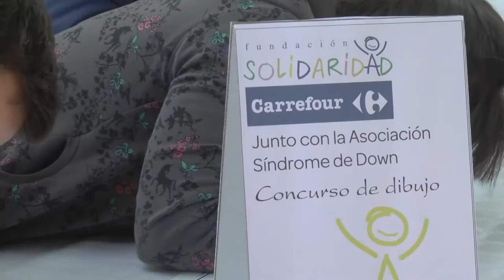La Universidad Isabel I con la Asociaciación "Sindrome de Down" de Burgos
La asociación ‘Síndrome de Down’ de Burgos ha organizado el día 27 de Mayo de 2016 una preciosa iniciativa con motivo del Día Mundial del Medio Ambiente. En un escenario inmejorable, como es el Paseo del Espolón, numerosos escolares de varios centros y miembros de la asociación, se han divertido mientras jugaban, dibujaban o leían en voz alta algunos de los épicos pasajes contenidos en la famosa novela de aventuras de Herman Melville, “Moby Dick”. Al acto, al que han asistido autoridades locales y regionales, ha sido invitada también la Universidad Isabel I, que representada por su rector, Alberto Gómez Barahona, ha querido mostrar de esta forma su total apoyo y compromiso, tanto con la asociación como con las iniciativas que propone.